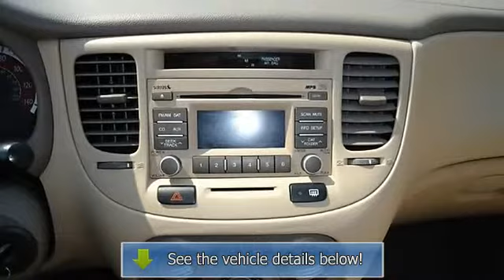2010 Kia Rio - Blake Utter Ford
215 N. Hwy 75

For Sale: 2010 Kia Rio
VIN: KNADH4A34A6627998
Engine: 1.6L DOHC MPFI CVVT 16-valve I4 engine
Drivetrain:
Transmission: Automatic
Mileage: 37,837
Color: Cashmere Beige (exterior) Beige (interior)

Features:
2010 Kia Rio will take you down the road and away from the gas pump!  No frills just great function!  Almost new tires. With just 37837 miles, this car is barely broken in. 100% AutoCheck guaranteed! This car comes with the balance of its existing factory warranty. All electronic components in working condition. All interior components are in good working order.  View all our inventory automatic transmission
. Don't delay contact Terri Irby Internet Relaitons Manager today!